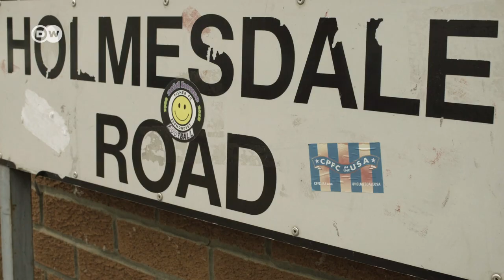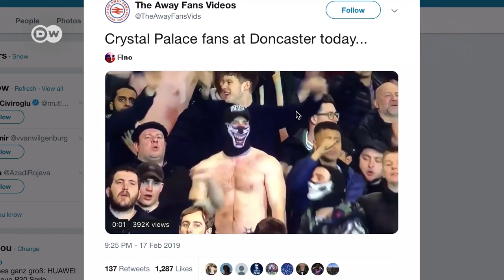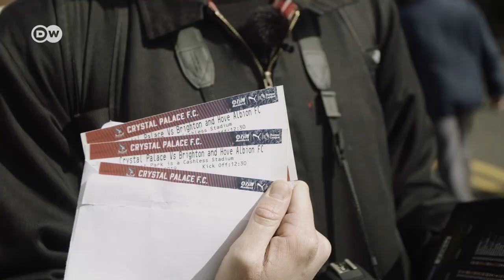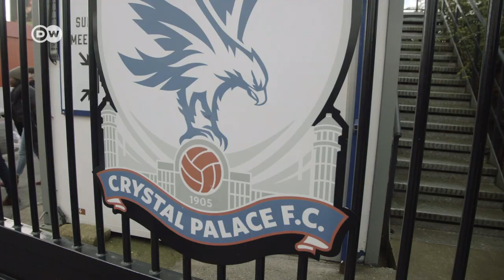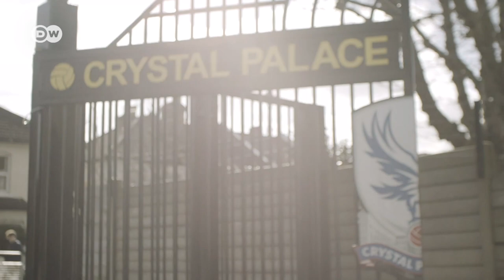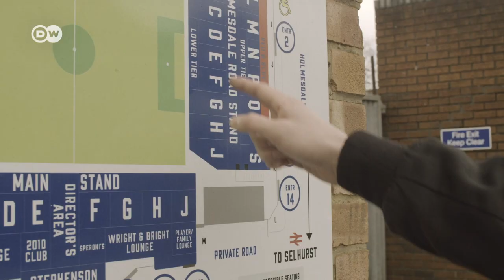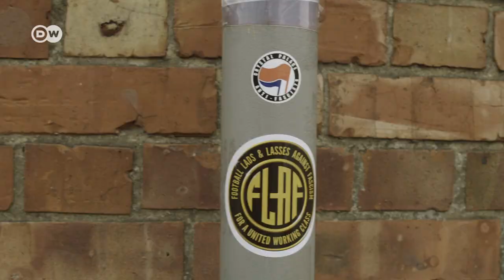Premier League | English Ultras and the story of Crystal Palace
Atmospheres in English football grounds have been in decline for decades. Crystal Palace fans are looking to European style support to try and buck the trend. The Holmesdale Fanatics are the only Ultras in England.

Report bei Tom Gennoy
Camera & Editing: Joe Wright